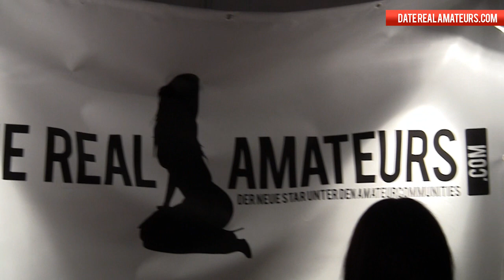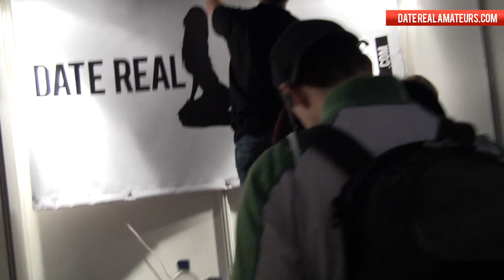Venus Berlin 2010 - DateRealAmateurs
DateRealAmateurs war auf der Venus Berlin 2010 - Venus Berlin Ficken fürs Volk  :)